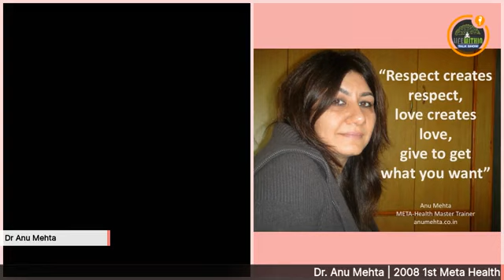Laxman Bhandari interviewing DrAnu Mehta